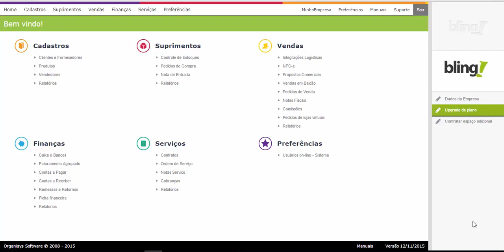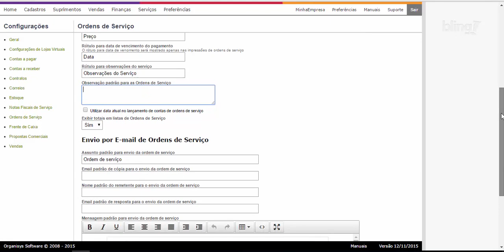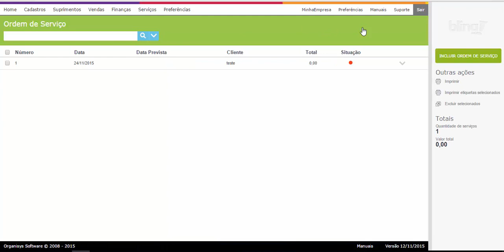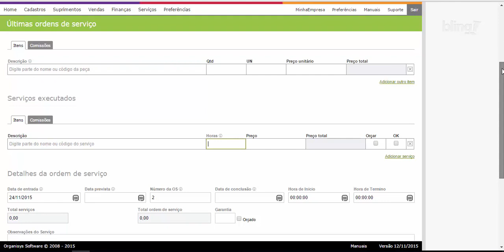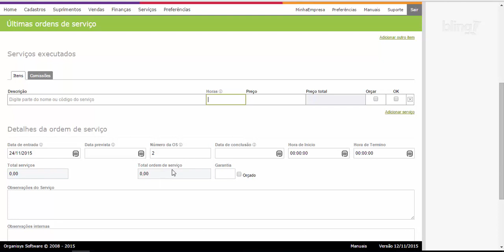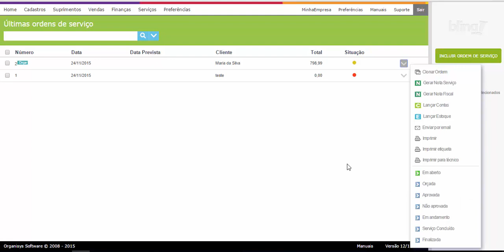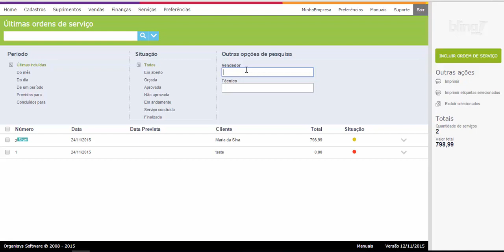PRESTADOR DE SERVIÇO USANDO BLING EMITIR NOTA FISCAL ORDEM DE SERVIÇO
Cupom

ACESSE ABAIXO:
TREINAMENTO GRATUITO SOBRE MERCADO LIVRE E LOJA VIRTUAL (+80 AULAS):

Apresenta a configuração e utilização do módulo de Ordens de Serviço.